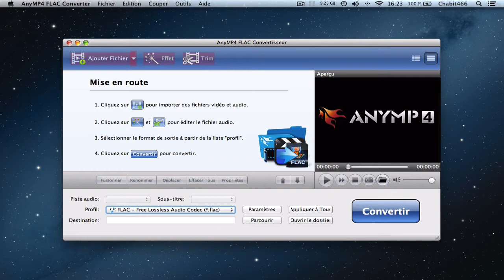L'application gratuite du Jour #3 | AnyMP4 Flac Converter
AnyMP4 FLAC Converter vous permet de convertir pratiquement tous les fichiers audio et vidéo en FLAC.
Le format FLAC est connu pour garder la meilleure qualité possible. L'application vous permet aussi de convertir des fichiers audio FLAC en MP3.
Aujourd'hui, AnyMP4 FLAC Converter est gratuit. Venez la télécharger sur notre site